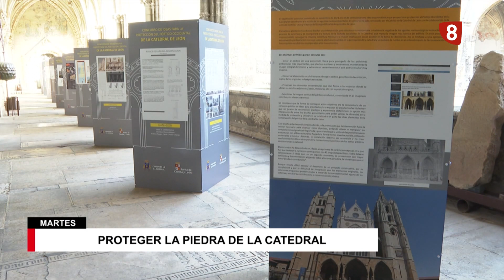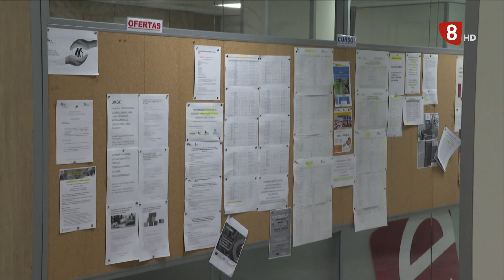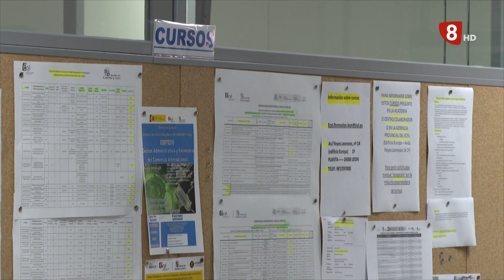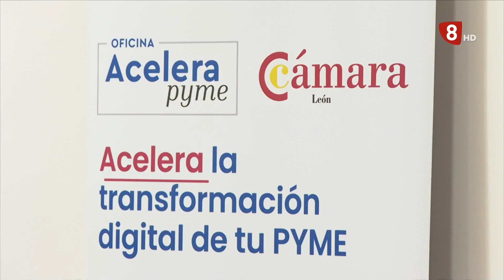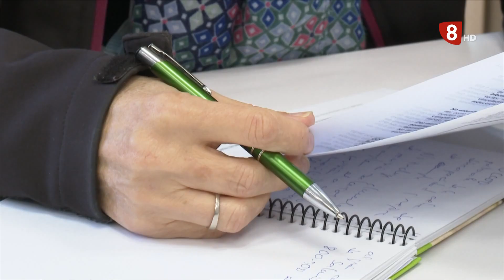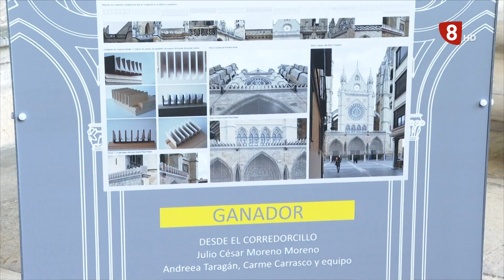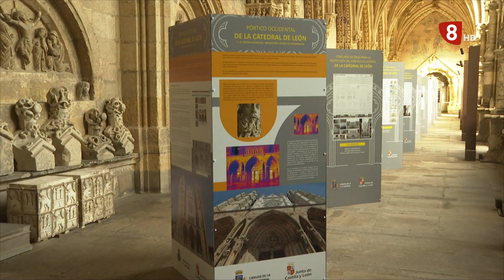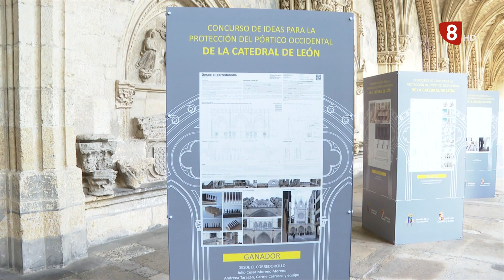NOTICIAS LEÓN 14H (04-10-22)